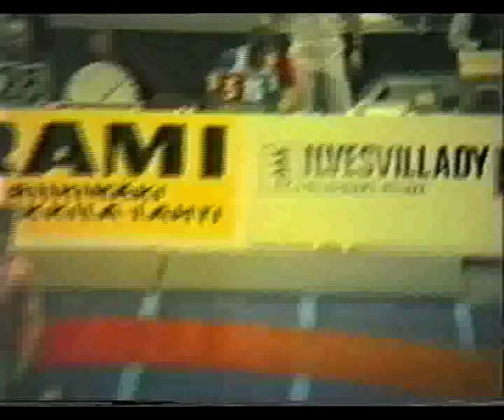Painin SM Kreikkailais-Roomalainen Riihimäki 8-10.3.1985 Osa 2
Harri Koskela           - Toni Hannula
Veli-Matti Vaarala     - Risto Salopuro
Matti Puotiainen       - Mika Viskari
Jukka Romppainen   - Jouni Bergdahl
Ari-Pekka Rinne       - Jaakko Talvitie
Kimmo Tolsa            - Juha Virtanen
Taisto Halonen         - Sakari Kaakkolahti
Antti Vainionpää       - Ari Leponokka
Jukka Koivulahti       - Timo Niemi
Tapio Sipilä              - Jouko Salomäki
Juha Ranta              - Aki Tarino
Petri Kuusisaari       - Jukka Pahkamaa
Pasi Puustinen        - Reijo Haaparanta
Hannu Härkänen      - Esa Murtoaro